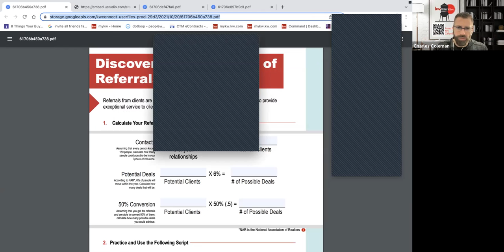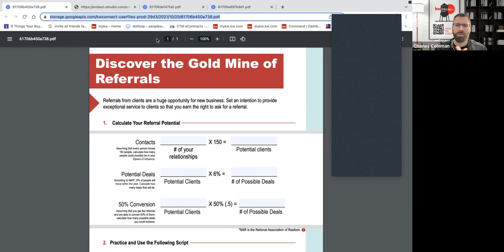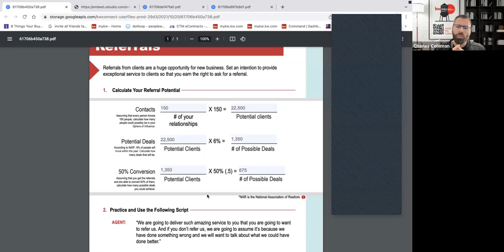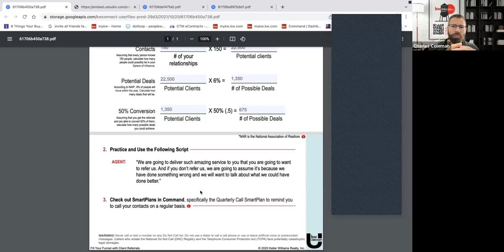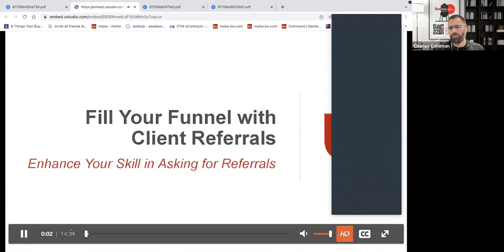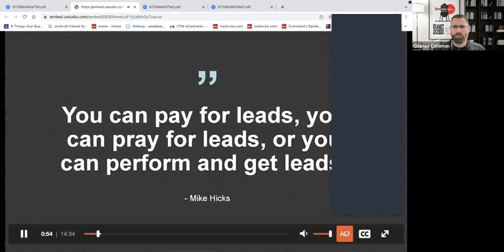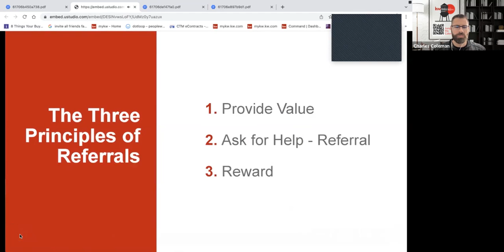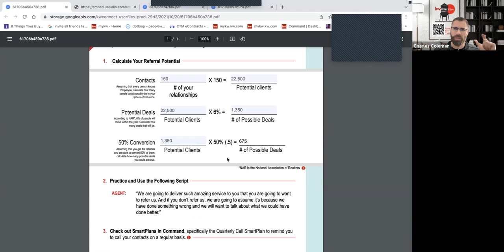Fill Your Funnel with Client Referrals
Join Team Leader Charles Coleman  to Practice to Perfect. During this one hour Master Class Charles will share processes & tools that will help you sell with confidence. Learn how to apply scripts, lead generate, manage your database & build a life by design. Your future self is waiting - let Charles help you find them!
Use effective scripts to ask for referrals
Reward the behavior of referring
Create clients for life who refer to you